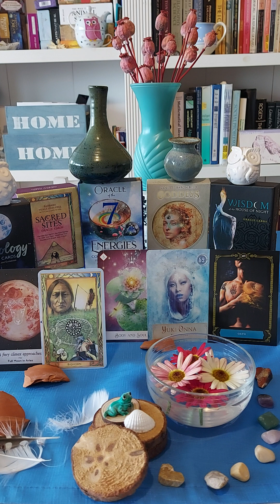Taurus ♉ Full Moon in Aries. Bighorn/USA. Body and Soul. Juki Onna. Oath.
Moonology Oracle: Full Moon in Aries.

Sacred Sites Oracle: Bighorn/USA ✈ 🛩 Location: Wyoming  and Montana/USA.

Oracle of the 7 Energies: Body and Soul.

Goddess Power Oracle: Yuki Onna - Japanese Goddess of Winter.

Wisdom of the House of Night Oracle: Oath.